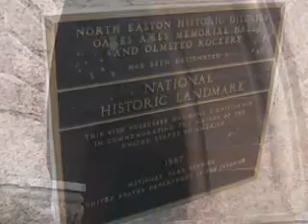Oakes Ames Memorial Hall - Nov. 10, 2007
Several photos I took on Nov. 10, 2007. Oakes Ames Memorial Hall is a municipal building designed by noted American architect H. H. Richardson, with landscaping by Frederick Law Olmsted.